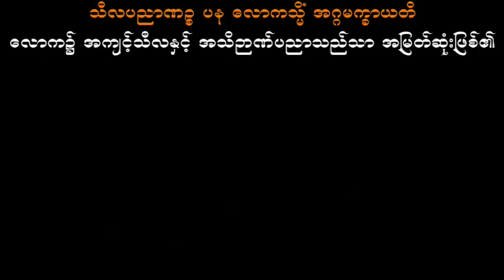ထူးဆန်းသောသတ္တဝါကြီးများ၁ ပါမောက္ခချုပ်ဆရာတော် ဒေါက်တာအရှင်နန္ဒမာလာဘိဝံသ